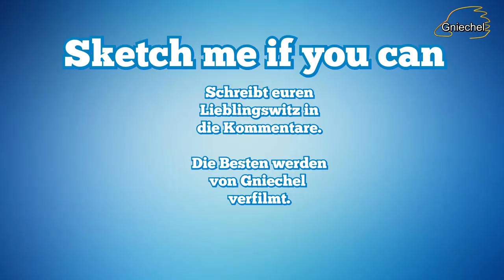Warum bin ich so doof?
Sketch me if you can! #2
Schreibt mir in die Kommentare euren Lieblingswitz bzw. Sketch.
Die Besten werden verfilmt.

Gniechel-Fanpost an:

Briefe an:

Gniechel
Postfach 11 03
25480 Appen

Pakete an:

Gniechel
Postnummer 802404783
Postfiliale 521
25482 Appen